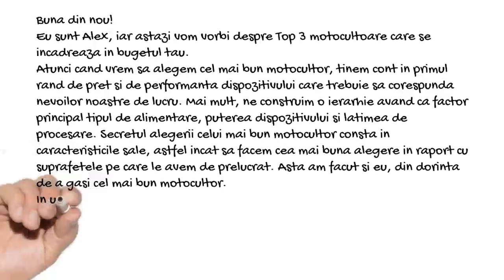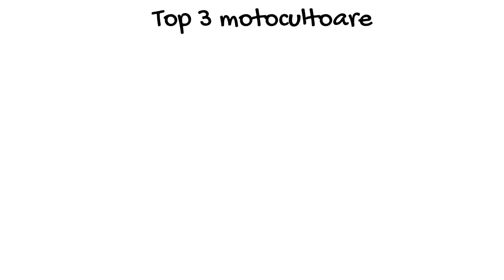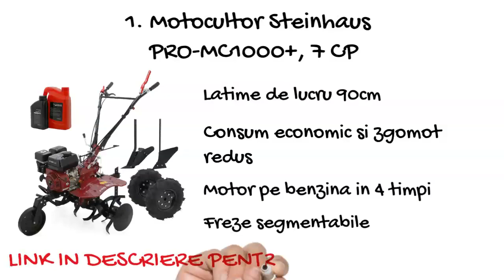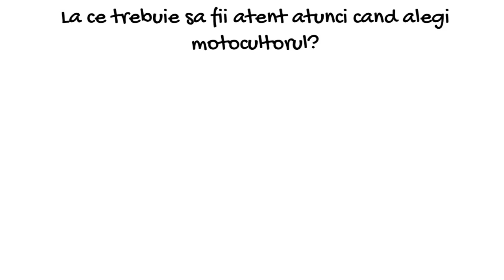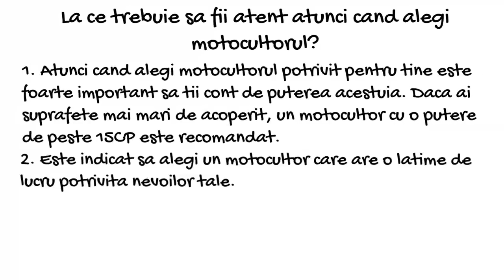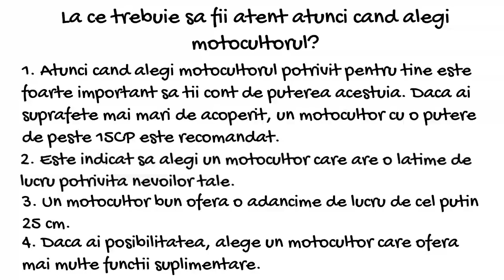Top 3 Cele Mai Bune Motocultoare! Steinhaus, O-MAC sau Ruris? Ce alegi?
1. Motocultor Steinhaus PRO-MC1000+, 7 CP
2. Motocultor O-Mac MC 700, 7 CP
3. Motocultor Ruris 915K, 15 CP

Atunci când vrem să alegem cel mai bun motocultor, ținem cont în primul rând de preț și de performanța dispozitivului care trebuie să corespundă nevoilor noastre de lucru. Mai mult, ne construim o ierarhie având ca factor principal tipul de alimentare, puterea dispozitivului și lățimea de procesare. Secretul alegerii celui mai bun motocultor constă în caracteristicile sale, astfel încât să facem cea mai bună alegere în raport cu suprafețele pe care le avem de prelucrat. Asta am făcut și eu, din dorința de a găsi cel mai bun motocultor.

Top 3 cele mai bune motocultoare sunt:

1. Păreri Motocultor Steinhaus PRO-MC1000+, 7 CP

Primul în topul meu este motocultorul Steinhaus PRO-MC1000+, 7 CP. Este un motocultor pe benzină cu o lățime de lucru de 90 cm pentru lucrările de arat din grădină și de la câmp. Motocultorul Steinhaus PRO-MC1000+ de 7 cai putere se ocupă de soluri dificile. Are un sistem de pornire manual, se distinge prin consum economic de combustibil, zgomot redus și vibrații. Are un motor puternic în patru timpi cu alimentare pe benzină. Frezele forjate ascuțite adâncesc fără efort fizic, procesează sol compactat dens și sol virgin. Mânerele sunt reglabile pe înălțime. De asemenea, este compatibil cu diverse accesorii.

2. Păreri Motocultor O-Mac MC 700, 7 CP

Al doilea în topul meu este motocultorul O-Mac MC 700, 7 CP care are o gamă largă de aplicații și poate fi considerat unul dintre cele mai bune motocultoare pe benzină din punct de vedere al prețului și calității. Este potrivit pentru prelucrarea unei suprafețe mari de grădină cu un minim de efort din partea utilizatorului. Rezultatul ridicat se datorează prezenței motorului în 4 timpi pe benzină, a cărui putere este de 7 CP. Capacitatea rezervorului de combustibil este de 3,6 litri. Cu toate acestea, are un consum economic. Modelul cântărește aproximativ 75 de kilograme, dar este ușor de transportat datorită roților de înaltă calitate, a două trepte de marșarier și manevrabilității.

3. Păreri Motocultor Ruris 915K, 15 CP

Al treilea în topul meu este motocultorul Ruris 915K de 15 CP. Vine cu un motor în 4 timpi pe benzină și 3 viteze. Are o lățime de lucru de 1100 cm și un set de contragreutăți de 20 de kg. Este dotat cu un motor performant General Engine de 15 CP fiind potrivit pentru lucrările agricole de pe o suprafață de peste 5000 mp. Puterea de 15 cai putere a motorului este suficientă pentru activitățile agricole profesionale.

La ce trebuie să fii atent atunci când alegi cel mai bun motocultor?

În primul rând, fiecare fermier sau proprietar trebuie să decidă ce sarcini îi sunt atribuite dispozitivului. Când te gândești la cum să alegi un motocultor, ia în considerare faptul că pentru procesarea paturilor de flori și paturi mici, este suficient un dispozitiv cu o putere redusă care funcționează dintr-o rețea cu un indicator de 1-2 kW. Astfel, se poate economisi o sumă importantă de bani. Pentru prelucrarea suprafețelor mari, ai nevoie de un motocultor productiv, alimentat pe benzină, cu o putere de peste 15 cai putere.

Lățimea de procesare este fâșia maximă de teren pe care o poate manipula motocultorul într-o singură trecere. Adesea, o unitate mare pur și simplu nu poate fi plasată acolo unde echipamentele mai ieftine și miniaturale sunt mai relevante. Pentru motocultoarele mici, parametrul optim este de până la 50 cm lățime.

Adâncimea procesării este o altă caracteristică la fel de importantă. La motocultoarele moderne, adâncimea medie variază de la 15 la 30 cm. Cu cât indicatorul este mai mare, cu atât posibilitățile tehnologiei sunt mai largi. Pământul virgin trebuie arat la o adâncime de 35 cm, așa că dacă locul este neglijat sau solul este dificil, se recomandă acest parametru.
Numărul de freze este selectat ținând cont de lățimea necesară a zonei de procesare.

Cutia de viteze este o opțiune utilă dacă vorbim de un motocultor puternic pe benzină. Acest lucru este important atunci când utilizezi atașamente. Cu toate acestea, numai motocultoarele profesionale, de regulă, au o treaptă de marșarier, ceea ce mărește foarte mult manevrabilitatea.

Motorul este cel mai important element al fiecărui motocultor, de care depind principalii parametri tehnici ai produsului. Observăm imediat că totul este mai ușor cu motocultoarele electrice, dar modelele pe benzină necesită o grijă deosebită în contextul alegerii.

00:00 Introducere cel mai bun motocultor
00:55 Top 3 cele mai bune motocultoare
01:13 Păreri Motocultor Steinhaus PRO-MC1000+,
02:02 Păreri Motocultor O-Mac MC 700, 7 CP
02:52 Păreri Motocultor Ruris 915K, 15 CP
03:40 Cum alegi cel mai bun motocultor?